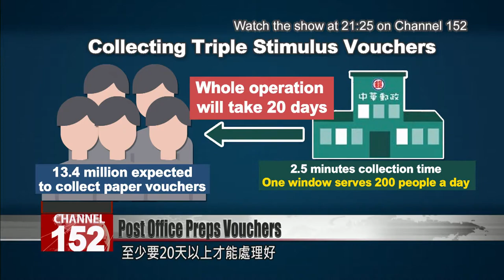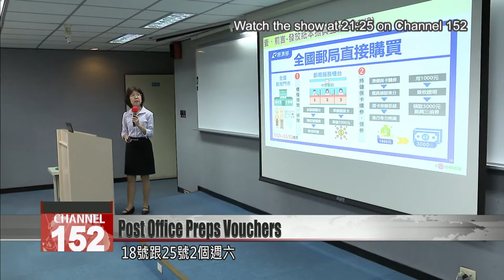Chunghwa Post prepares for Triple Stimulus Voucher distribution mayhem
As few people have signed up to receive their Triple Stimulus Vouchers in digital form, officials are expecting over 13 million to head to convenience stores or the post office to pick up paper vouchers. That''s a recipe for potential mayhem. On Thursday Chunghwa Post held a live demo event to show the country how the system will work. Transport minster Lin Chia-lung was there to show support and give tips on how to avoid the crowds.

Triple Stimulus Vouchers are available to collect from next week. At this demo of a distribution center, potential problems were played out.

This character is angry – he arrived at the crack of dawn and now it turns out he missed his number. The employee brings him to a special window just for folk like him. Some post offices are planning to offer drinks and snacks to people as they wait, to defuse tensions.

As queues lengthen, extra windows will open. People who are only collecting one or two individual’s vouchers can join a fast queue. Some will be able to leave their NHI card at the window and pick it up again along with the vouchers, hopefully saving time.

Lin Shan-ting
FTV reporter
Next week Triple Stimulus Vouchers will be ready for collection at post offices. When it’s your turn, bring your NT$1,000 and your NHI card to the post office. Officials estimate it will take just two and a half minutes.

The post office will open special windows to ease the flow. Officials estimate that 13.4 million people will collect paper vouchers. If it takes 2.5 minutes for one person to collect their quota, one window can serve 200 people a day. That means the whole operation will take 20 days to complete nationwide. To handle crowds, collection will be limited by the number on a person’s NHI card. If the last number on your card is odd, you can collect on Monday, Wednesday, Friday or Saturday. If the last number is even, you can collect on Tuesday, Thursday, or Saturday. And you can collect vouchers on behalf of up to four other people.

Lin Chia-lung
Transport minister
I’ve chosen to collect mine in August, when the big crowds will have already been and gone. We expect the first two weeks to be the busiest period.

The transport chief set an example of holding back to avoid the crowds. On Saturday July 18 and Saturday July 25, Taiwan’s post office staff will work overtime all day long to distribute vouchers at 1,269 offices nationwide. If the stimulus scheme is to reach its goal, the wheels have got to spin at every step.